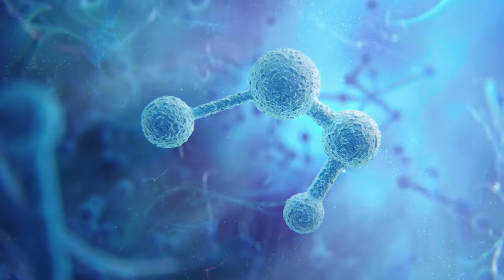[HD] Memory of BASIM JINNI Assassin Creed Mirage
Assassin's Creed Mirage all DLC
Assassin's Creed Valhalla all DLC
Assassin's Creed Odyssey all DLC
Assassin's Creed Origins all DLC
Assassin's Creed III
and still purchasing new games with all DLC .